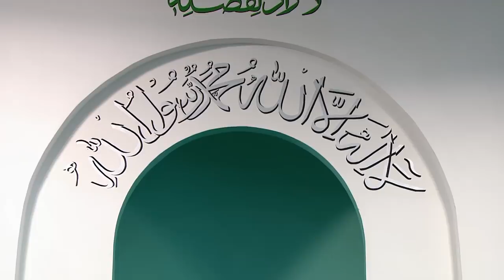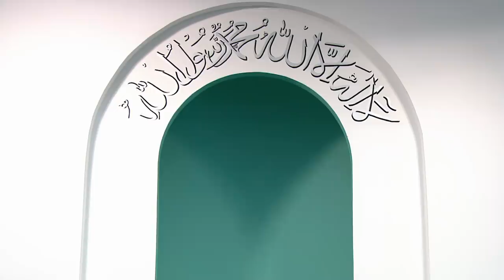Friday Sermon | خطبہ جمعہ | December 21, 2018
Friday sermon delivered by the Head of the Ahmadiyya Muslim Community, Hazrat Mirza Masroor Ahmad (may Allah be his Helper), from Baitul Futuh Mosque, London. Recorded on 21st December 2018.